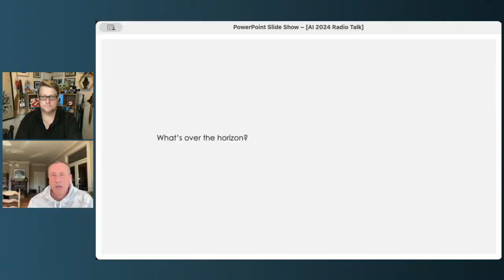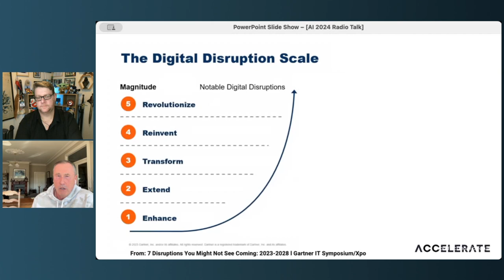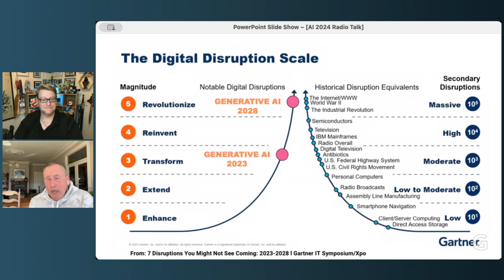The Impact of the AI Revolution - The Data Radio Show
To paraphrase the late Sir Terry Pratchett, they’re called revolutions because they always come around again - and even though we’re in the advent of a digital revolution, it’s not the first time we’ve seen massive impacts to the way we work, see the world and connect with each other. And there’s a scale of that impact - so where does Generative AI of today stack up on that scale?

A weekly Podcast looking behind the curtain at the news and people working in the field of Data - whether thats engineers, architects, scientists, security, AI and more, to meet the people behind the way we shape the future with data and technology and see how the industry is changing its shape in the 21st century.

You can join the Data Vault Innovators Community for free

Check out the latest Data news, interviews and more across platforms.

📦 Amazon Music